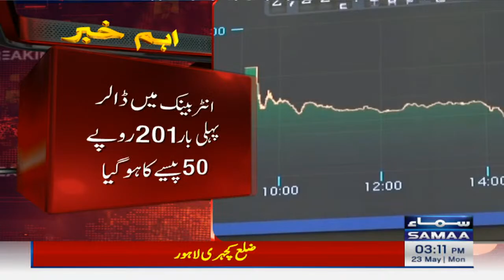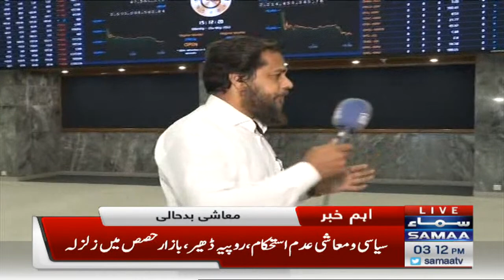Breaking: Dollar asaman par Stock Market zameen par - 23 May 2022